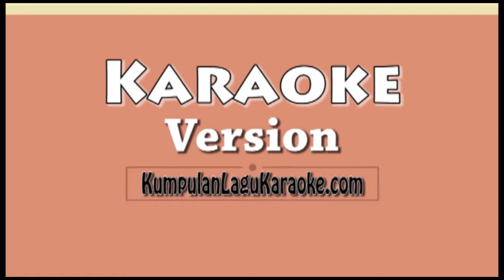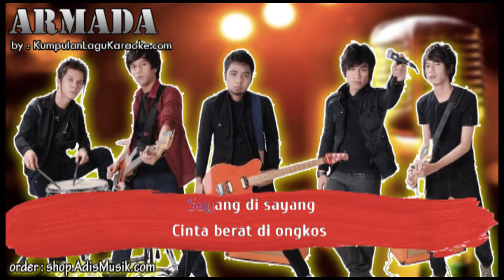DENGERIN ABANG - ARMADA Karaoke